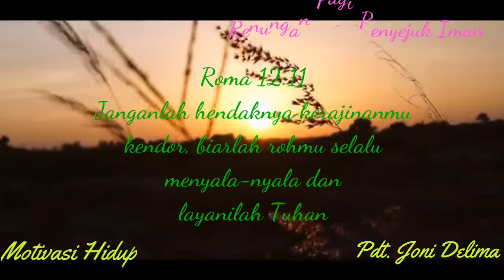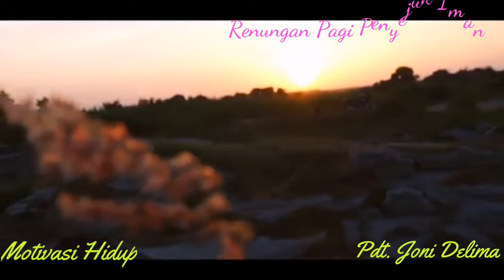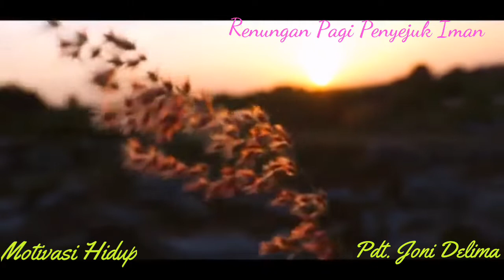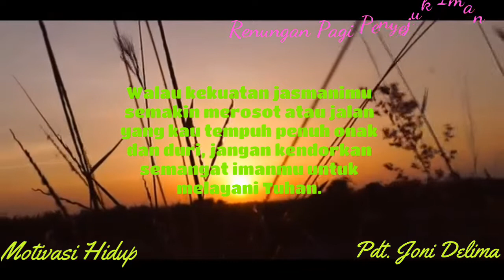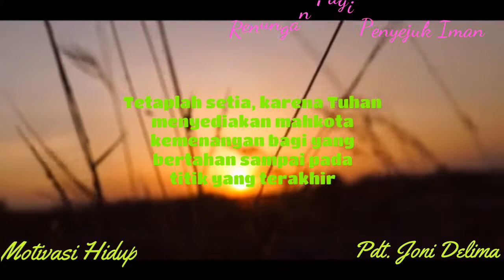Jangan Kendorkan Kesetiaanmu